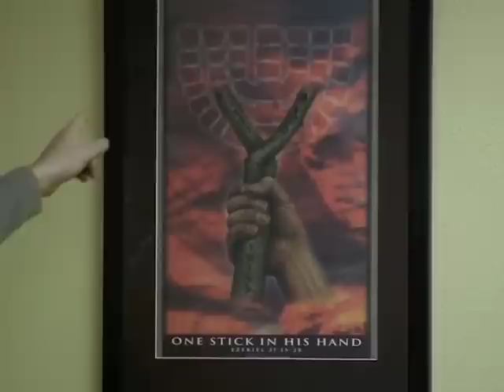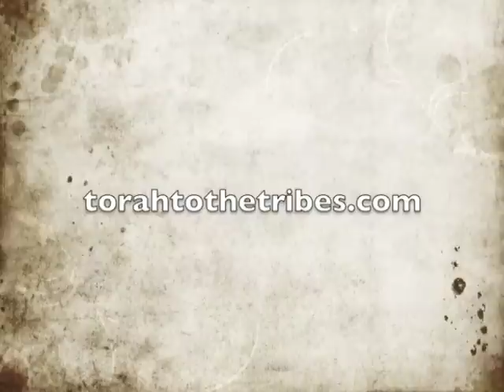Topical "The Place, The People, The Power"